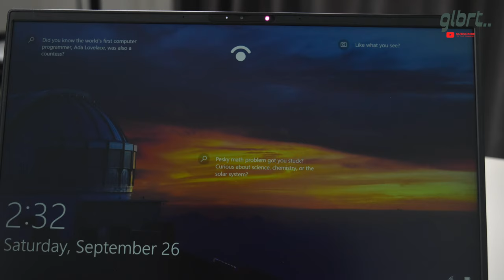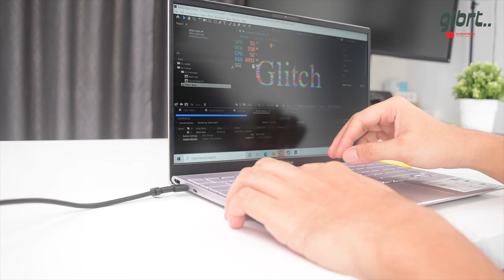Laptop Zenbook 2020 versi AMD: zenbook 14 Lilac mist AMD ryzen 5 4500 U- Elegan Ringan Praktis.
Laptop Zenbook 14 versi AMD Ryzen 5, Fitur sama. ayo berkonektivitas
Wifi 6 , Bluetooth 5.0

Camera Gear:
📸 Nikkon D5500
🎤 Mic: Boya M2
🚁 Brica Mobile Pro

Streaming Gear:
📸 Logitech C920i
🖥 Monitor: Samsung 24 inch

and I am a fan of Jenna Ezarik